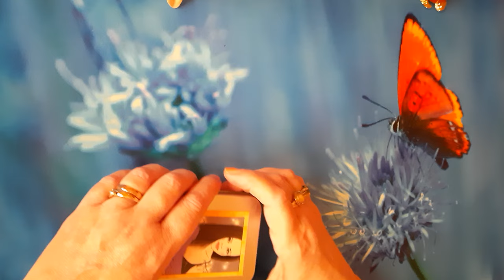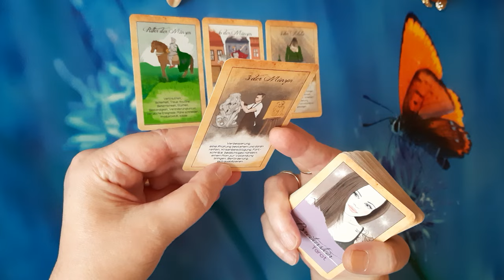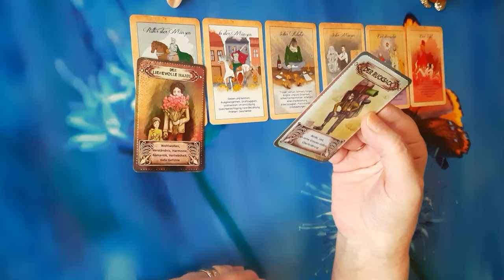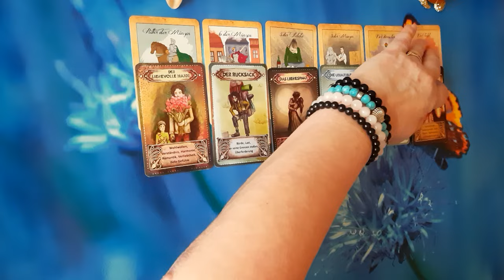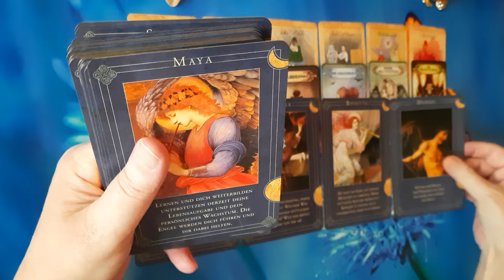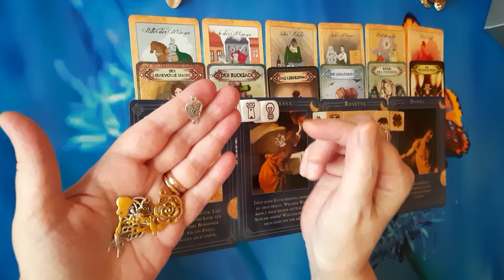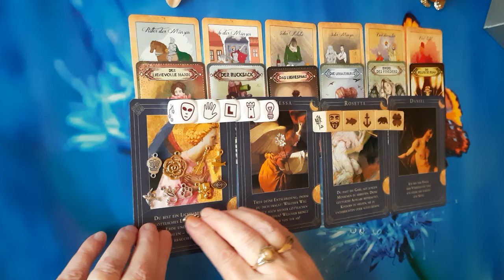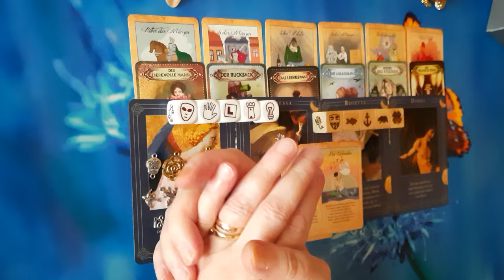HERZENSENTSCHEIDUNGEN FÜR DIE WAHRE LIEBE! 🌞🍀💑❤🕯 TOXISCHE WOLLEN DICH AUFHALTEN‼️🧛🧙‍♀️🧟‍♂️💥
zu mir

Künstlerin